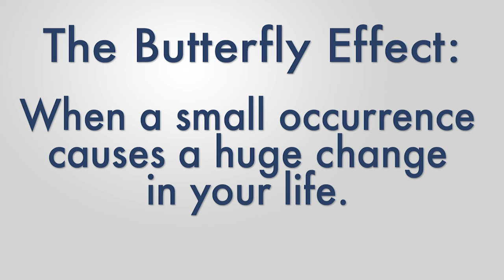1614 Fitness - Stories from the Road Part 2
Mike continues on from the first episode about his passion for fitness came to be.  After learning a tough lesson while in college, Mike found direction in his life that eventually led to him joining a gym, High Energy, in Newark, DE.  Mike found that going to the gym was a great experience and an even better influence on his life.  It was there that he made great relationships, business ideas, and life changes that kept him on the path he had recently carved for himself.  While at the gym, Mike was referred to a position at the Delaware Department of Child Mental Health by another gym member after seeing his face in the paper.  This job allowed Mike more financial freedom to continue his college education.  It was while working at this position that Mike became more grounded and in control of his life with important advice from his superior, Herman.  Mike was researching activities to reward the kids he was helping that eventually led to the next big step he takes in his life.